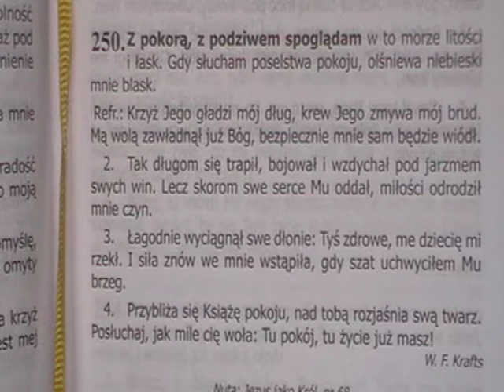250. Z pokorą, z podziwem spoglądam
Śpiewnik Pielgrzyma- Odrodzenie

1. Z pokorą, z podziwem spoglądam W to morze litości i łask; Gdy słucham poselstwa pokoju, Olśniewa niebieski mnie blask.

Refren: Krzyż Jego gładzi mój dług, Krew Jego zmywa mój brud. Mą wolą zawładnął już Bóg, Bezpiecznie mnie Sam będzie wiódł.

2. Tak długom się trapił, bojował I wzdychał pod jarzmem swych win; Lecz skorom swe serce Mu oddał, Miłości odrodził mnie czyn.

3. Łagodnie wyciągnął Swe dłonie, „Tyś zdrowe, me dziecię” mi rzekł, I siła znów we mnie wstąpiła, Gdy szat uchwyciłem Mu brzeg.

4. Przybliża się Książę pokoju, Nad tobą rozjaśnia Swą twarz, Posłuchaj, jak mile cię woła: „Tu pokój, tu życie już masz!”